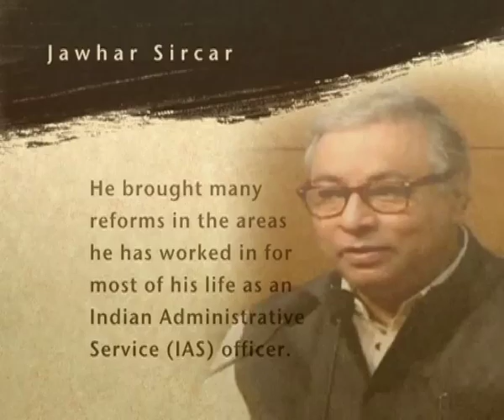Jawhar Sircar and others talk about Gurudev Rabindranath Tagore